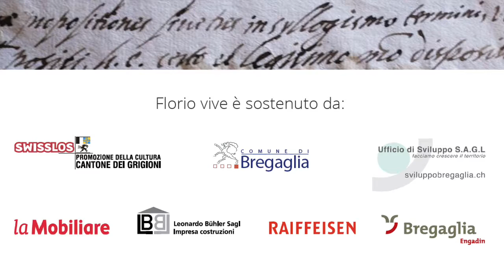Florio vive - Dal 10 al 13 novembre 2016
Presentazione di venerdì 11 novembre. Shakespeare in Rock
Concerto, con il cantautore Massimiliano FORLEO (in arte THE TRAVELLER) e l’attore Mattia Sartoni I Konzert I Concert
Ore 20.00